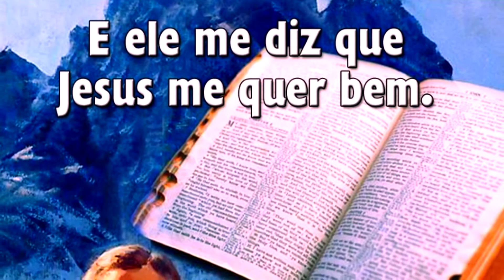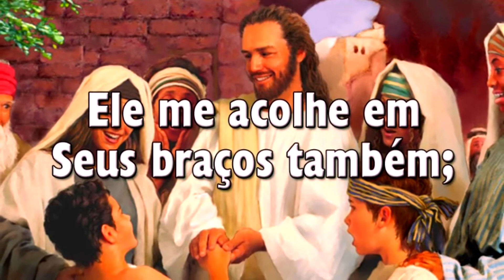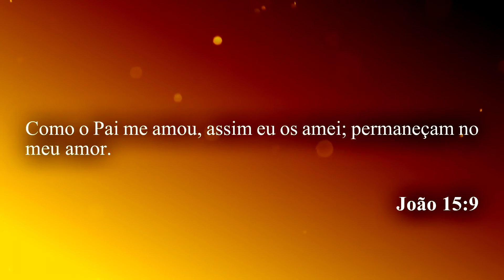Hinário Adventista 460 - JESUS ME QUER BEM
► Jesus Me Quer Bem

1. Oh, que prazer que o bom Pai lá do Céu,
   Fala na Bíblia do amor que me tem.
   Há nesse livro mil coisas sem par!
   E ele me diz que Jesus me quer bem

Côro:
   Oh, que prazer, Jesus me quer bem!
   Sim me quer bem, sim me quer bem!
   Sim Ele me quer bem!

2. Inda que mau seja o meu coração,
   Cristo me ama e quer dar-me o perdão.
   Ele me acolhe em Seus braços também;
   Oh, que alegria, Jesus me quer bem!

3. Caso um só canto eu puder entoar,
   Quando em presença do Rei me encontrar,
   Hei de louvá-Lo assim lá no além:
   "Que maravilha, Jesus me quer bem!"